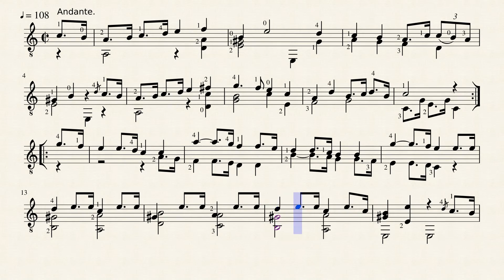Etude n°14 op.35 - Fernando Sor (1778 - 1839)